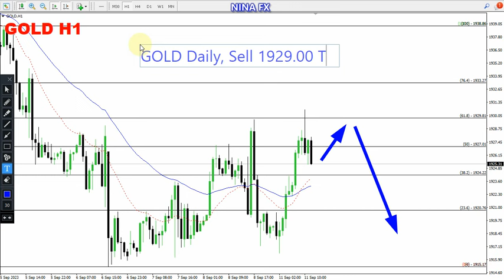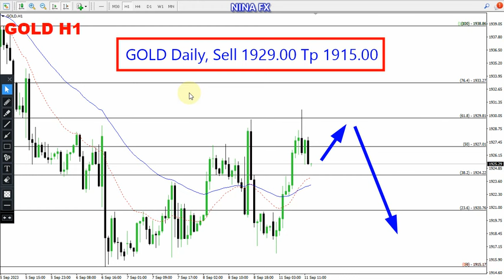Gold Daily Forecast for September 12, 2023 by Nina Fx